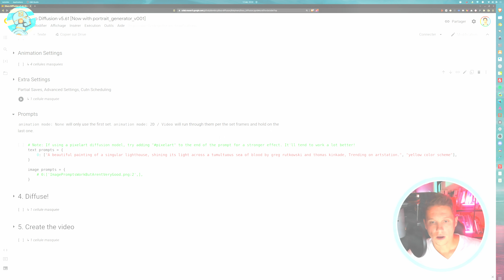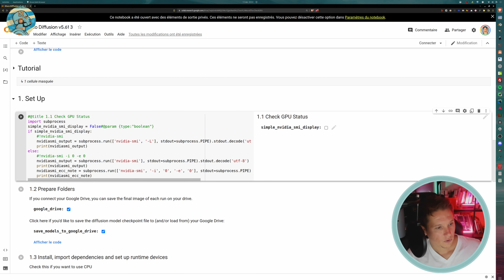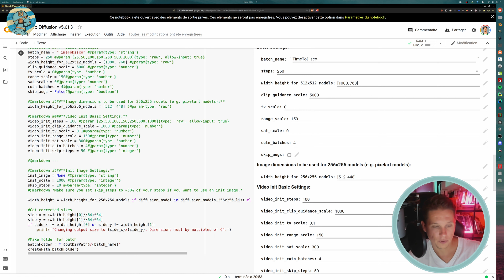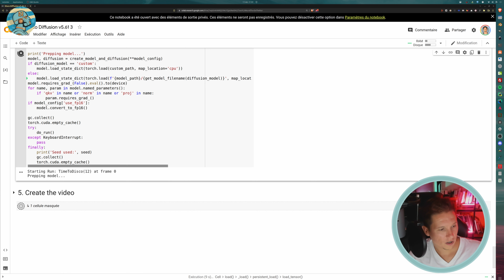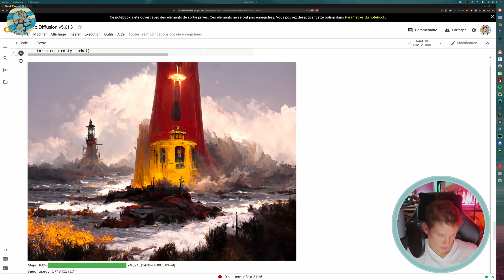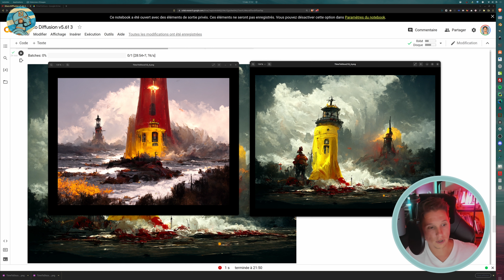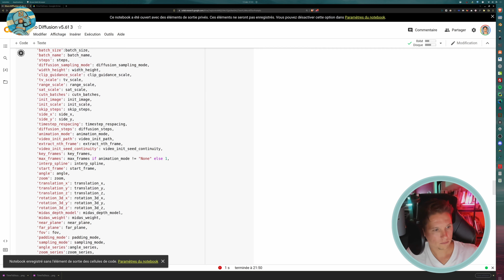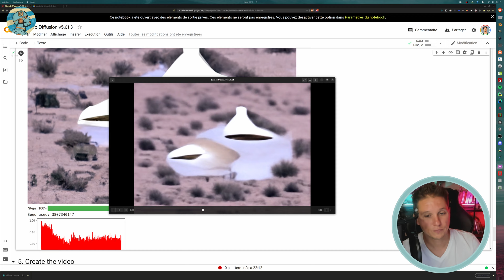Tutoriel Disco Diffusion: introduction et premiers tests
Aujourd'hui on apprend à utiliser le modèle génératif texte-vers-image Disco Diffusion (utilisant des méthodes d'IA). Apprenons à générer des images dans ce tutoriel et voir ce que l'on peut en tirer. Merci de liker et de commenter la vidéo avec vos créations et j'en sélectionnerai pour mes prochaines vidéos. N'hésitez pas à me taguer sur Instagram et Twitter.

00:00 Introduction
00:17 Découverte
05:10 Première génération
11:50 Deuxième génération
14:18 Vidéo de génération
17:10 Conclusion